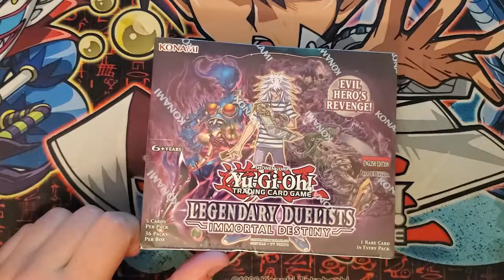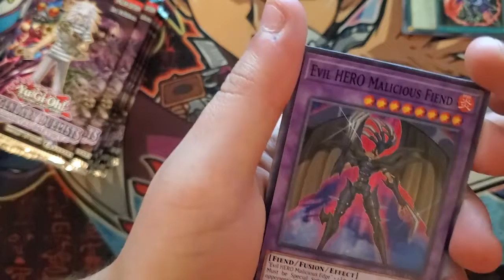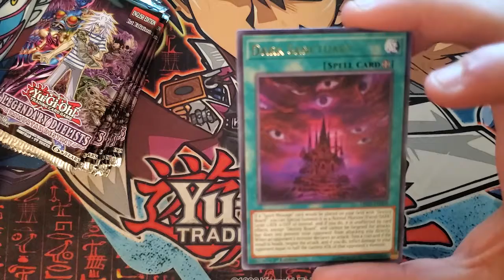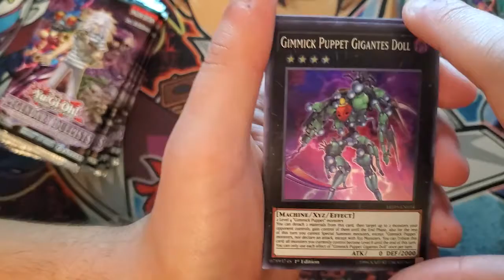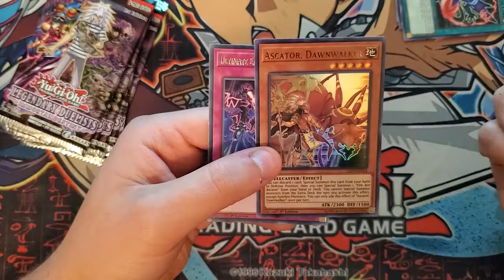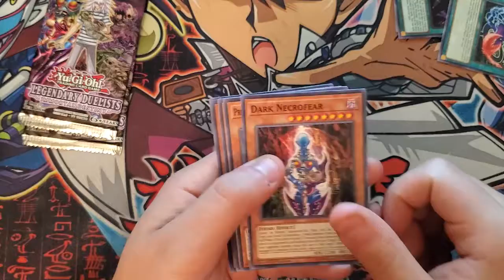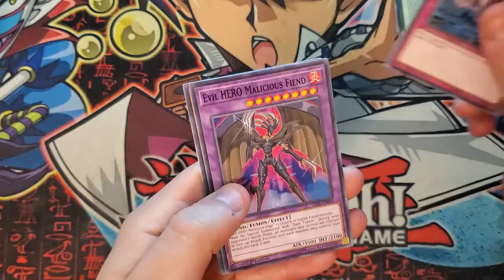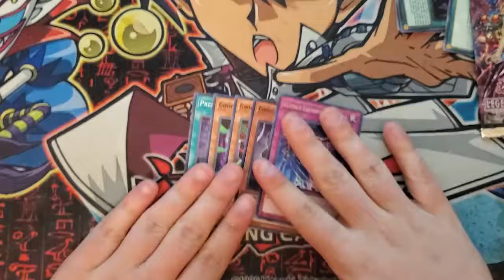Legendary Duelist: Immortal Destiny is Here! (Box Opening & Discussion)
Yes, I'm aware that in the moment, I did mess up some cards saying they released in this set. Like confusing Predaplast for Predaplanning. Predaplast came out in SOFU, and I'm just dumb, so excuse me if I mess up a little. Nonetheless, enjoy the video.